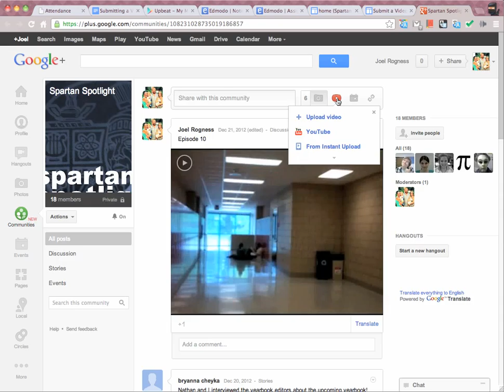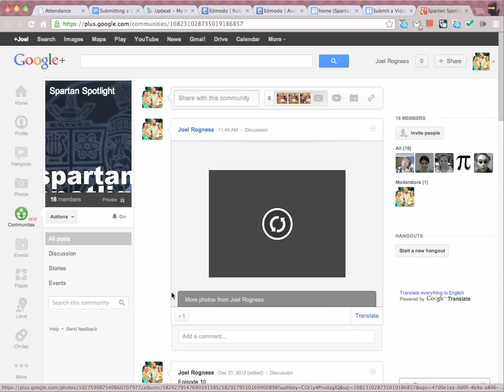Share post on G+